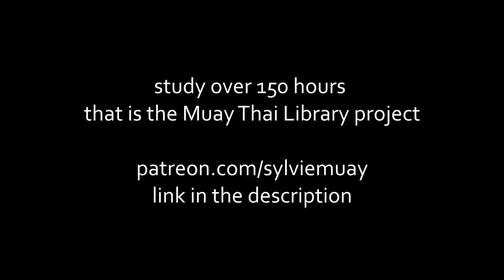What To Learn In The Therdkiat Sittepitak Muay Thai Library Session